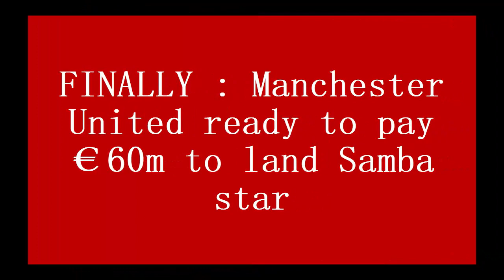FINALLY : Manchester United ready to pay €60m to land Samba star